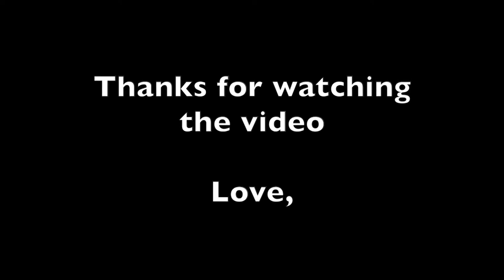Game of Thrones (Part 2 ) - Basic Fiddle Lesson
FiddleHed is the fun way to learn fiddling online 🎻🤓

Play every day, have fun and thanks for making music 🙏

Jason 🎻

PS: I did my best to remove ads from this video! 🕺🏾